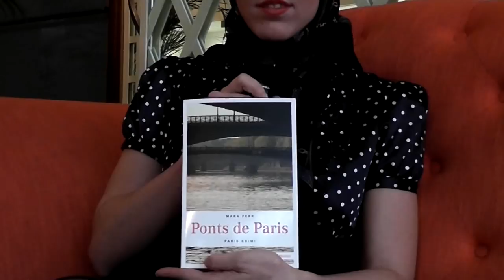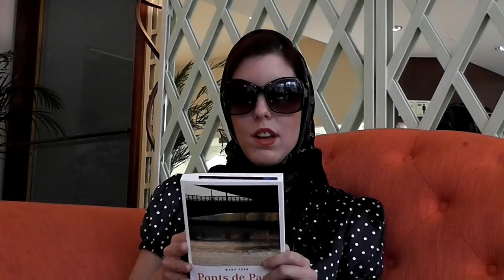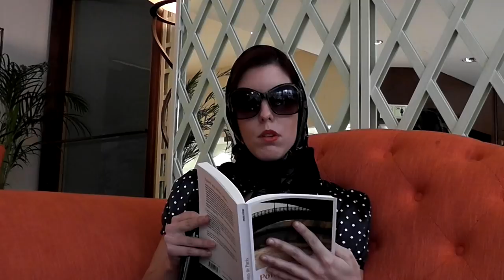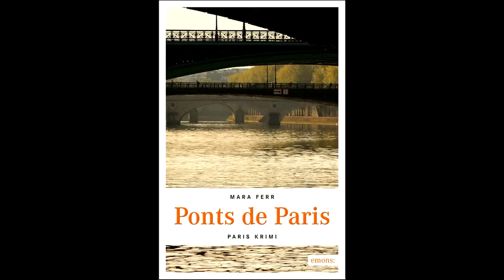Lesung (Buch Agentinnen): "Ponts de Paris" von Mara Ferr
Agentin Angelina hat sich das Buch "Ponts de Paris" von Mara Ferr näher angeschaut.

Hier zum Inhalt:
Marie ist schnell und schmerzhaft gefallen: Ehemals elegante Gattin eines reichen Schönheitschirurgen, lebt sie heute als Obdachlose in Paris. Ihr tristes Dasein nimmt eine dramatische Wende, als ihr ein Geschäftsmann ein lukratives Angebot macht: Für ein fürstliches Einkommen soll sie in seinem Etablissement als Hausdame fungieren. Das Fatale daran: Lehnt sie das Angebot ab, sterben ihr Sohn und Enkel. Nimmt sie es an, wird sie selbst sterben.

Mara Ferr
Mara Ferr, geboren 1965 in Österreich, studierte Psychologie, bevor sie eine Ausbildung zur Pädagogin abschloss. Später arbeitete sie als freie Lektorin und beschäftigte sich mit journalistischer Pressearbeit, bevor sie ihren ersten Kriminalroman veröffentlichte.